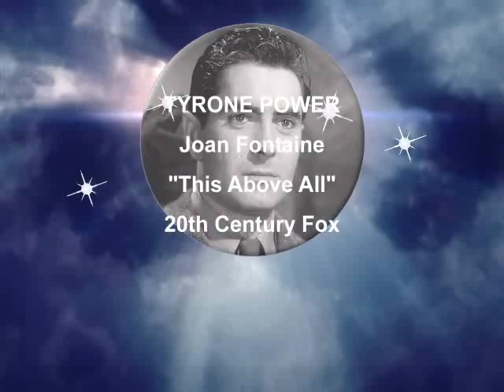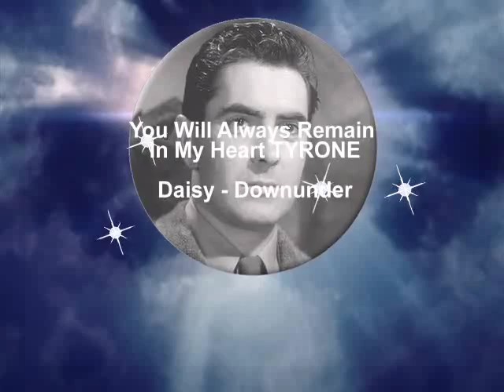Tyrone Power Classic Actor 5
Tyrone Power Classic Actor